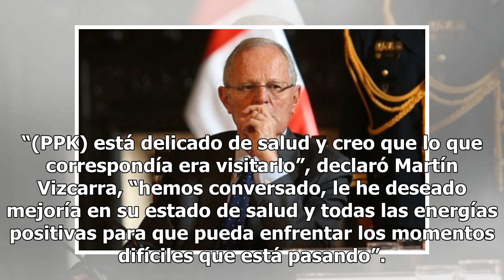Martín Vizcarra visitó a Pedro Pablo Kuczynski en la clínica donde está internado